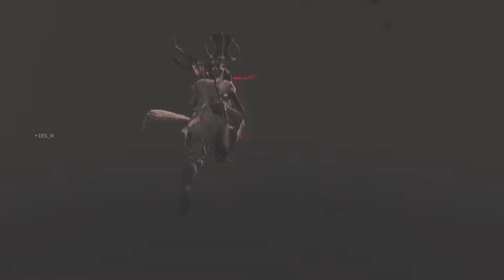Lets Play Ghost of Tsushima Legends Part 17 Tides of Battle Silver